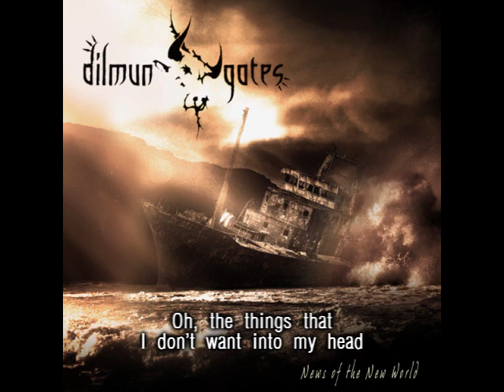Enemy of Time - Dilmun Gates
Cancion extraida del disco News Of The New World de Dilmun Gates.

Disponible gratuitamente en la web oficial del grupo en descarga directa.